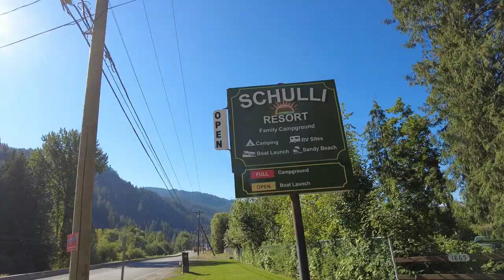DAY 2 CHRISTINA LAKE | SUMMER 2022 CANADA